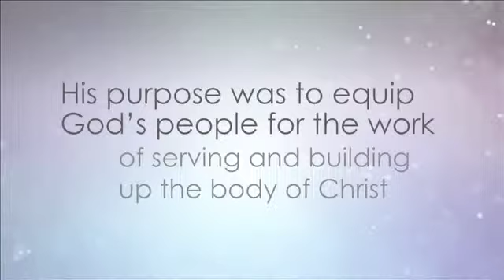Equip Palm City Campus